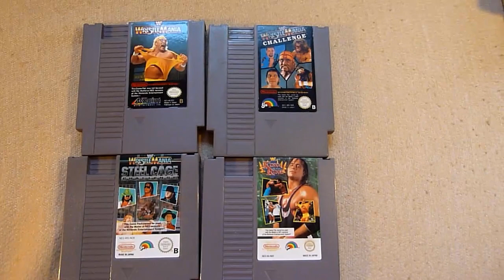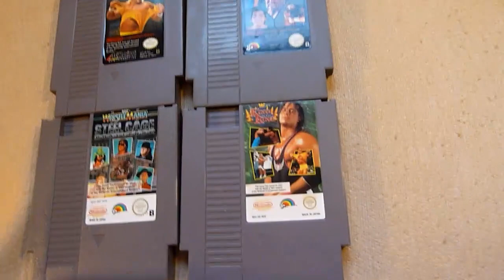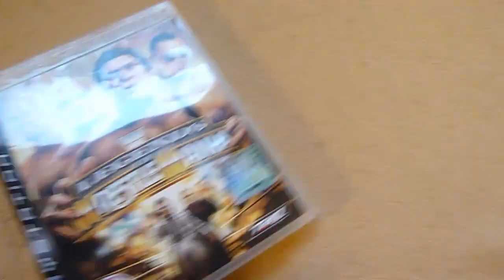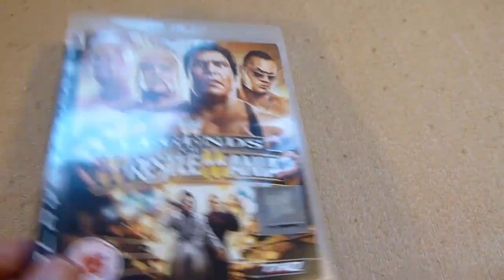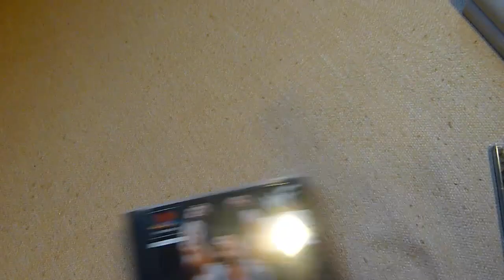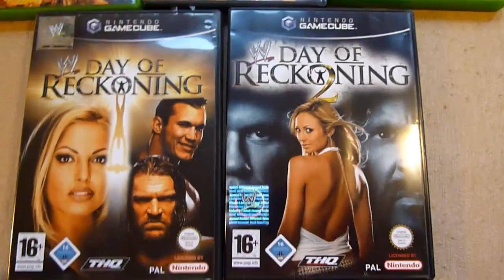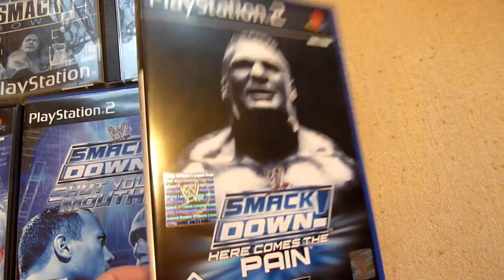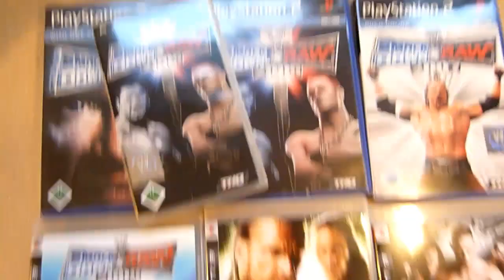Meine WWE Games Sammlung {GERMAN}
Ein kleines Video über meine WWE Games Sammlung.